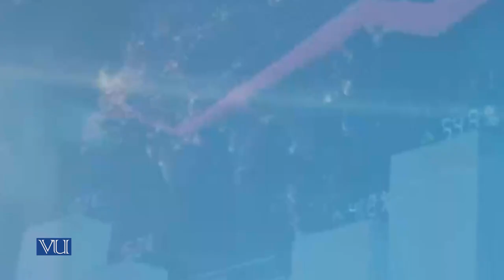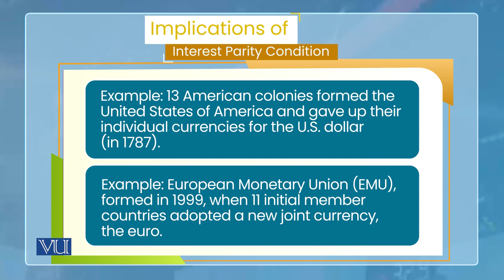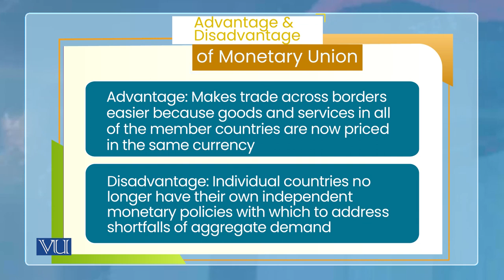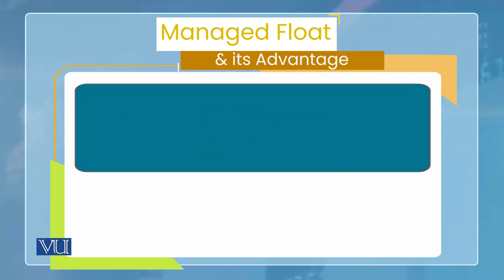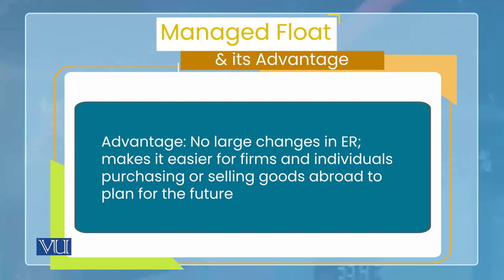Monetary Economics | ECO604_Topic190